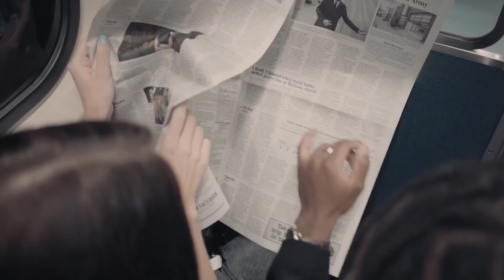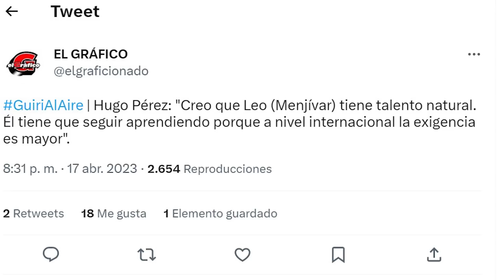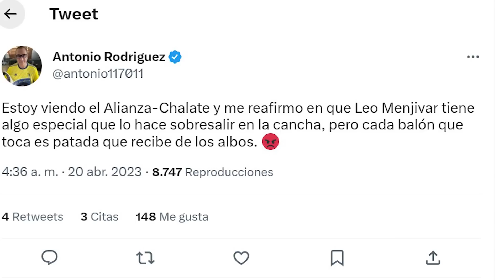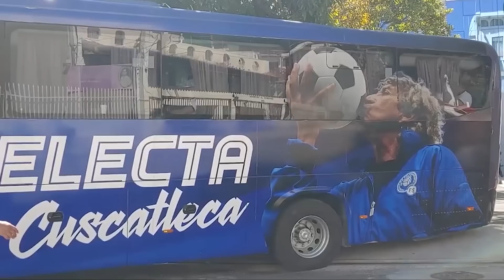ENORMES Noticias para la Selecta: Dos jóvenes talentos hacen historia en USA y El Savador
Stiven Jimenez y Leo Menjívar están haciendo historia para El Salvador: os contamos los motivos de tan buena noticia